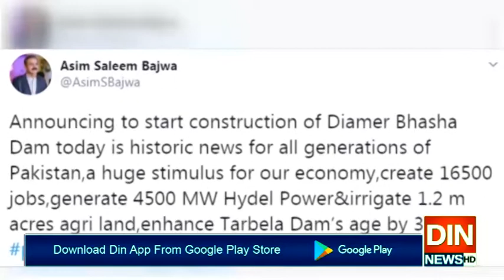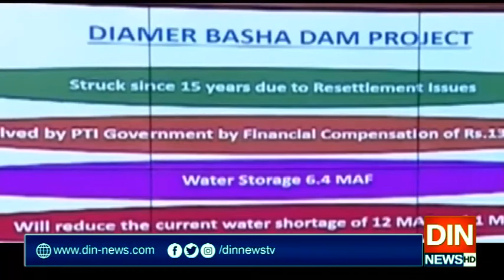دیامیربھاشا ڈیم کی تعمیر کا اعلان تاریخ سازخبرہے،عاصم سلیم باجوہ